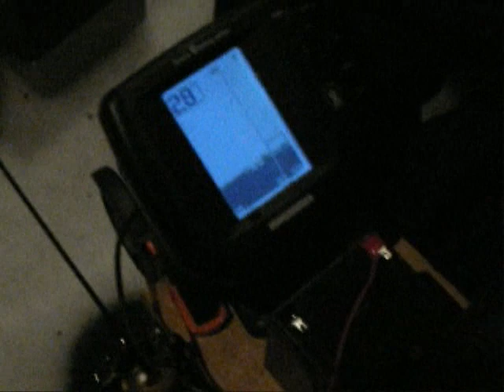Mille Lacs Lake Monster Ealpout Caught on Tape Ice Fishing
Feb. 2007 pought. My first video and my brother caught this ealpout just after sunset. It was huge!